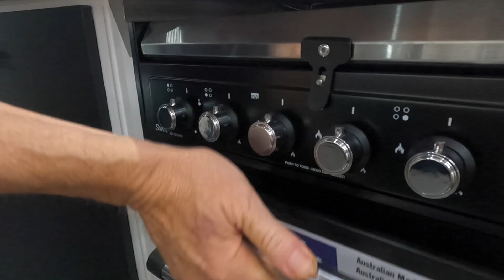Van of the Week: Boundless Camp Drover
This week, Steve Hayden checks out the 20ft 6in semi-offroad Camp Drover by Boundless Caravans. It's a bunk van with separate rear bedroom for the kids, a bathroom cubicle with separate shower, front bedroom... and, of course, all the mod cons.